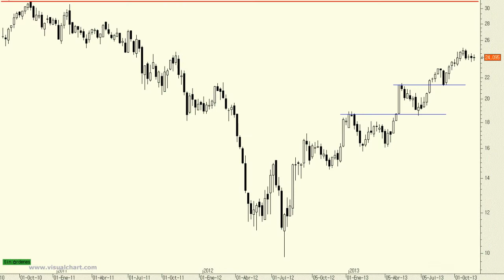Análisis técnico de ACS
A la vista del gráfico de los títulos de la constructora podemos ver cómo, aunque de forma un poco lenta, el precio se está desplazando claramente al alza. Eso sí, los movimientos dentro de esta tendencia alcista están siendo en general bastante ordenados y bastante predecibles.